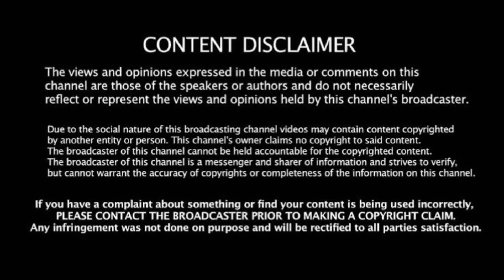Private Bus Govt Bus Jeep Bikes are Travel on Rasipuram Road at Salem.